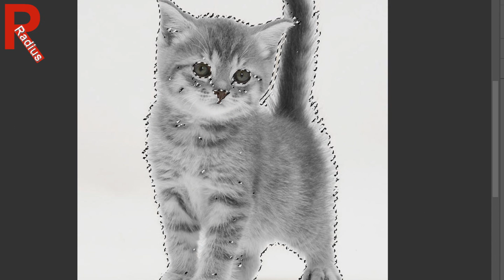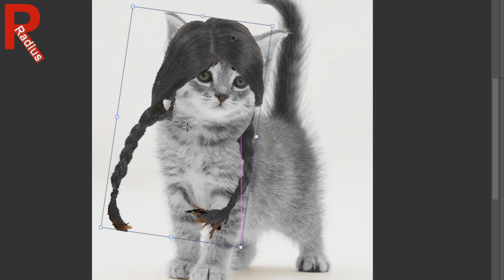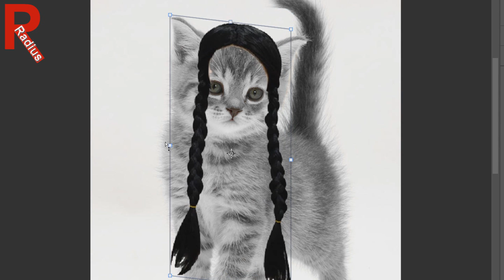Wednesday Addams as Cat